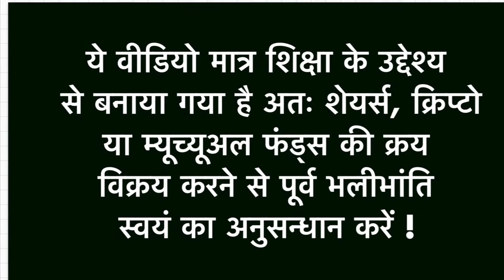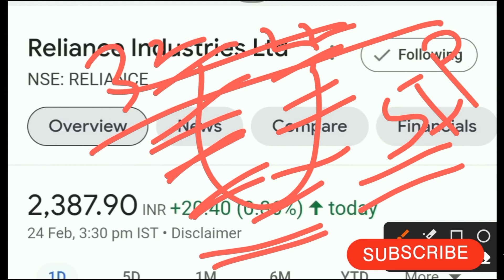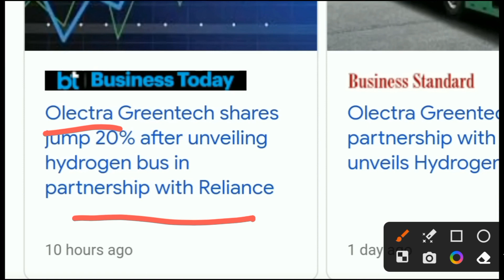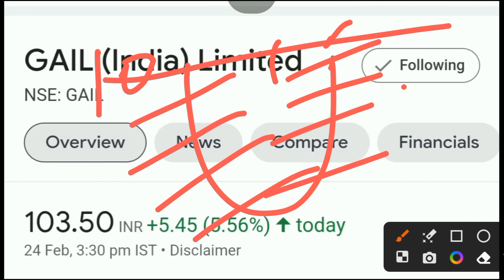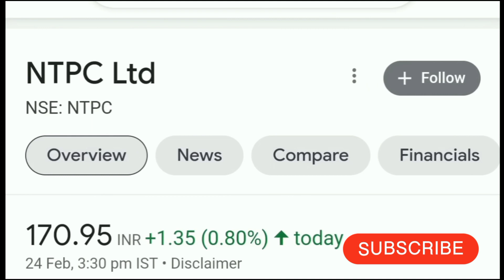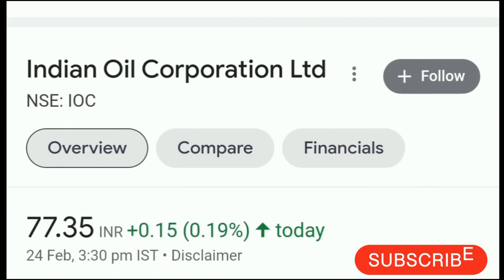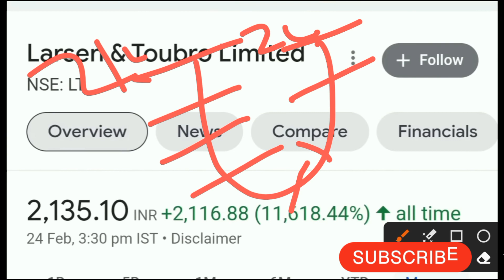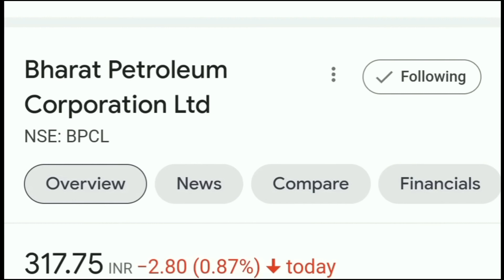अगर इस Hydrogen Green Energy के सारे शेयर आपने खरीद लिए तो 7 पीढ़ी बैठकर खाएंगी .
Description